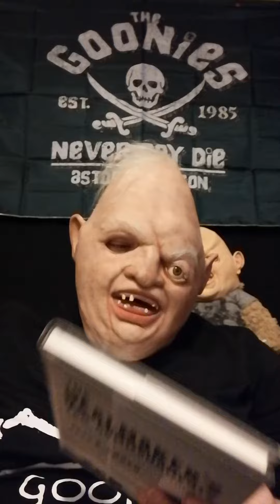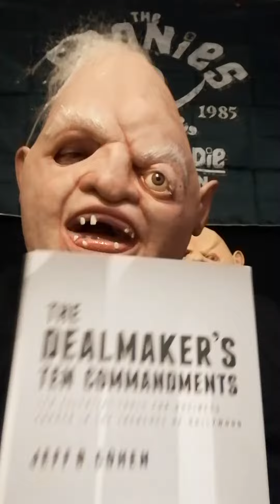Sloth Unboxing Jeff Cohen Book